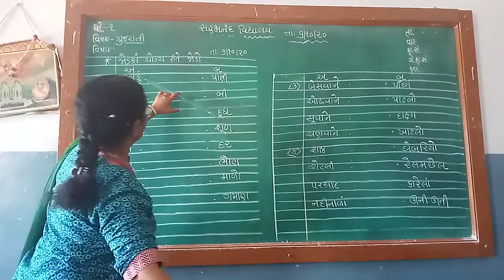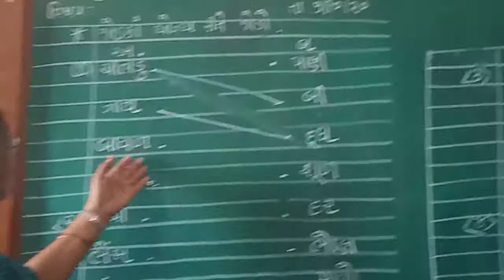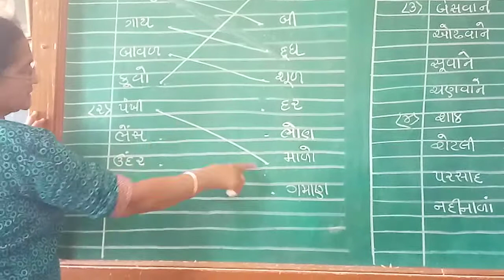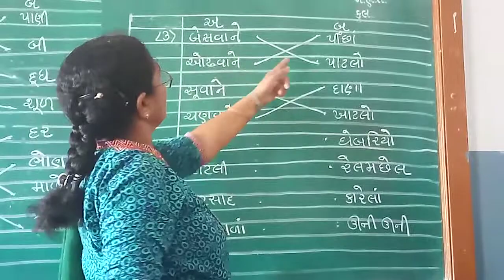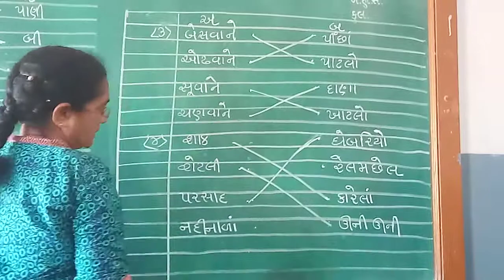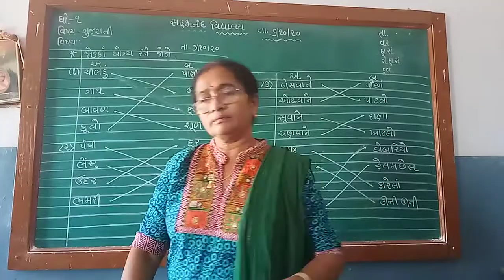ધોરણ 1 વિષય ગુજરાતી જોડકા જોડો